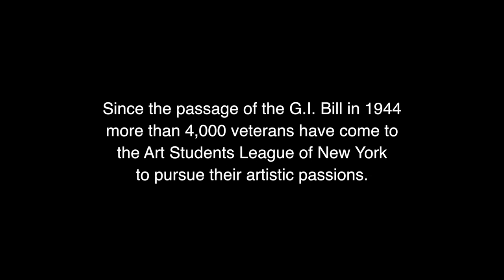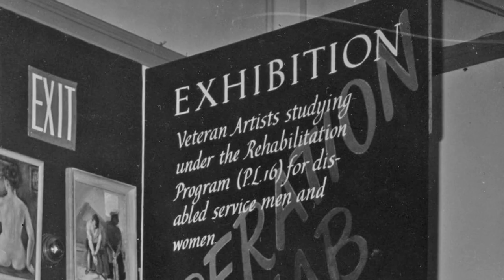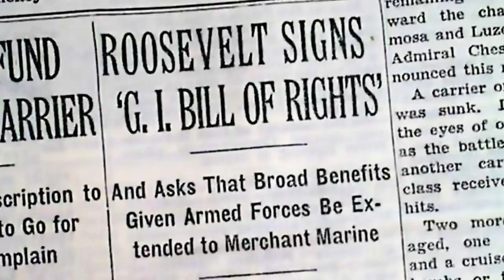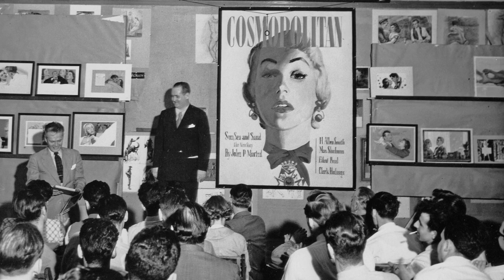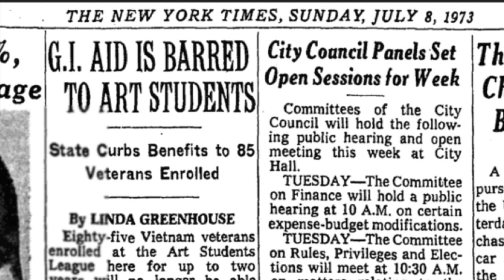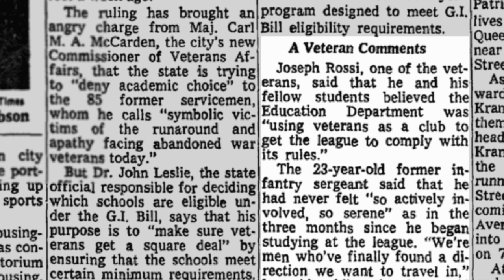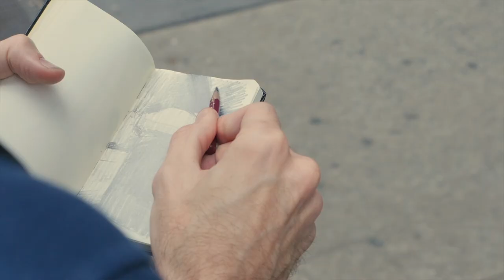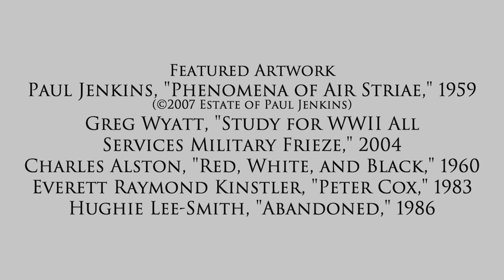On the Front Lines: Military Veterans at The Art Students League of New York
This film "On the Front Lines: Military Veterans at The Art Students League of New York" coincides with an exhibition of the same name that pays tribute to the 4,000 veterans who have studied at the League since World War II.

The film by Rudy Bravo tells the story of veteran artists from World War II, Vietnam and Iraq and examines the contributions vets have made to the League and to the course of American art. Artist/Instructor Knox Martin is one of the artist/veterans featured in this film.

The exhibition ran from June 19 to July 29, 2015 at the League’s Phyllis Harriman Mason Gallery at 215 West 57th Street.

©Knox Martin/Licensed by VAGA at Artists Rights Society (ARS), NY

KNOX OF NEW YORK